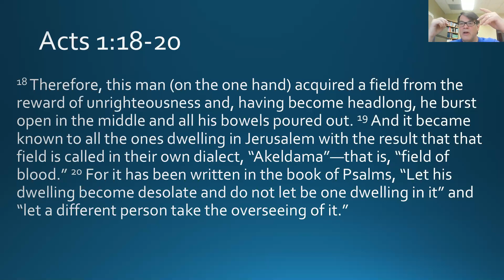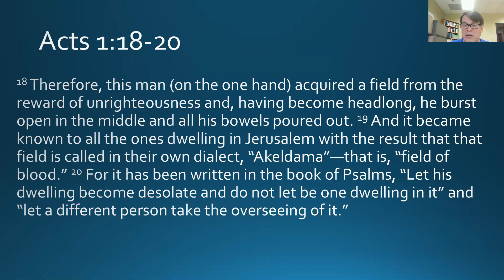4. Acts 1:18-20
An 11 minute overview of Acts 1:18-20. One correction: I would say that Psalm 69 and 109 are imprecatory psalms rather than psalms of lament.